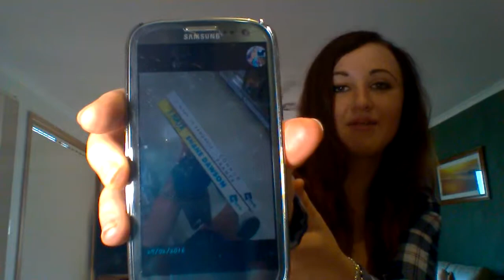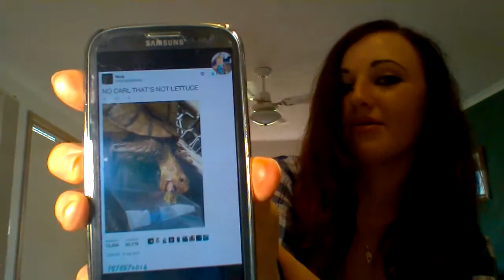Whats in my gallery challenge!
If you want to find me in other places, here's where